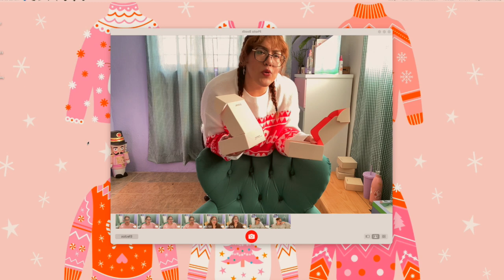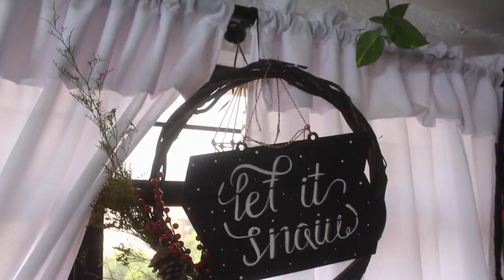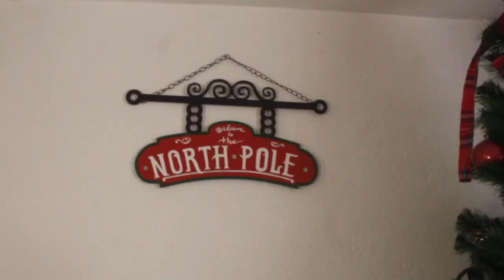Decorando una NAVIDAD con AESTHETIC DARK ACADEMIA